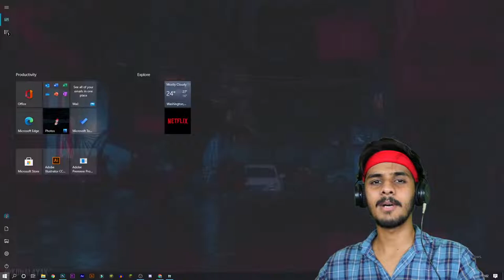where am I ?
GAME - Little Nightmares II
Little Nightmares II is a puzzle-platformer horror adventure game developed by Tarsier Studios and published by Bandai Namco Entertainment
Please do check HEMANT NETI's blogs

My equipments
1. PC
  CPU - AMD Ryzen 3700x
  GPU - Nvidia Gtx 1660super 6
  Monitor - Acer nitro 144hz 27''
  Ram - Corsair vengeance 8 gb x2
  Motherboard - Aorus m450 pro
  Cabinate - Thermal tech 200
  Liquid coler - Thermal tech
2. Mic - bm800
3. Laptop - HP pavilion series i7 7th gen